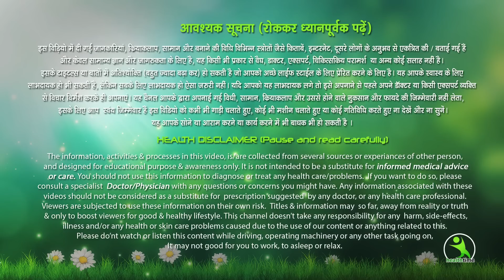मेरी बताई हुई 2 tips Follow करलो 15 दिन में लटका पेट काम हो जायेगा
With Love
Health Time